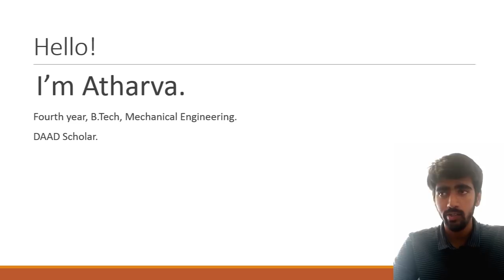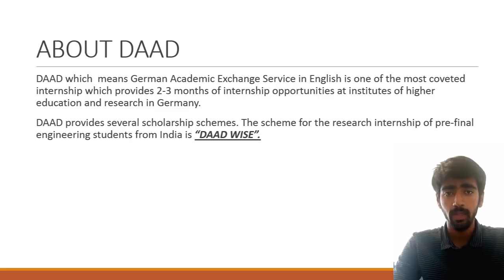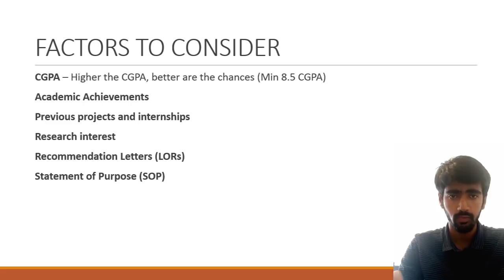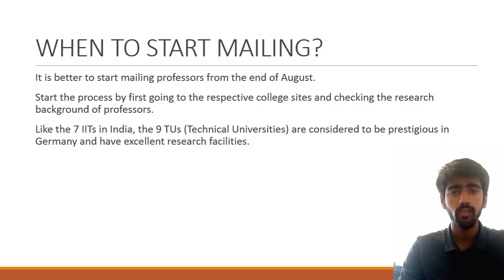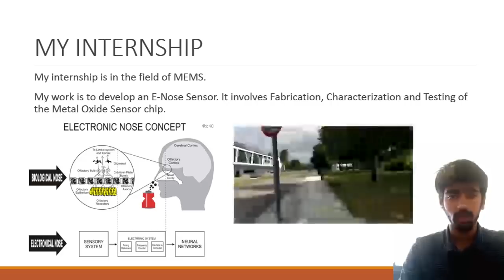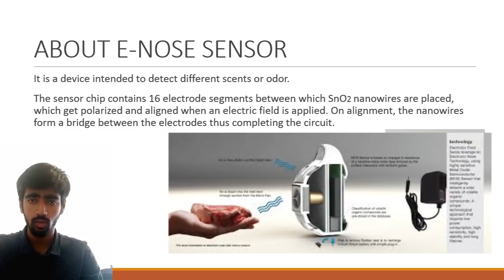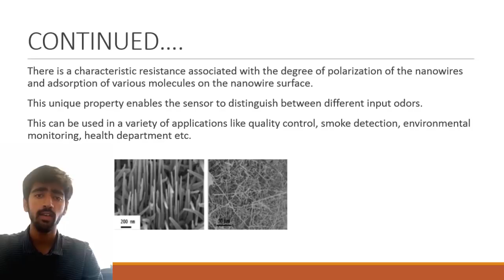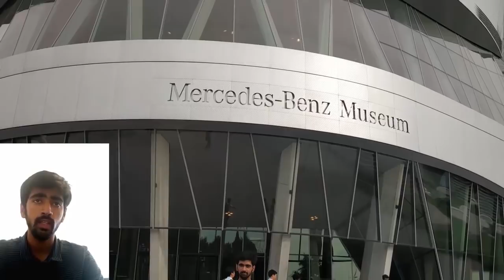ACM Internship Diaries: Atharva in Germany (DAAD)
Securing a Research internship is no easy task.

In ACM NITK Student Chapter's seventh installment of Internship Diaries, we have Atharva Deo talking about his internship experience at Karlsruhe Institute of Technology in Karlsruhe, Germany, under the DAAD scholarship.

Securing an Internship under DAAD:

DAAD is a scholarship that completely funds a summer research internship in Germany. DAAD requires you to contact the professor and secure an approval from them before you can apply for the scholarship itself. It also requires you to have a minimum GPA of 8.5 enclose certain documents such as a letter of recommendation and a statement of purpose.

DAAD is an excellent scholarship scheme and offers an unparalleled international exposure, giving you the opportunity to work with some of the best in the field in an international setting.